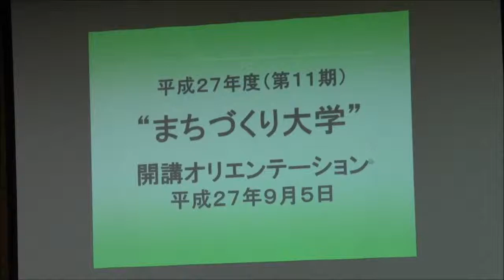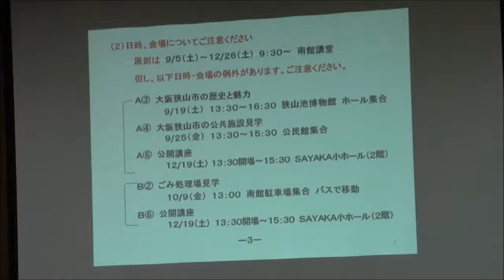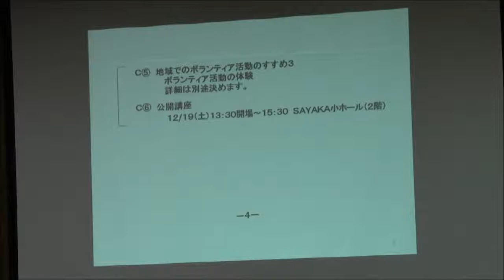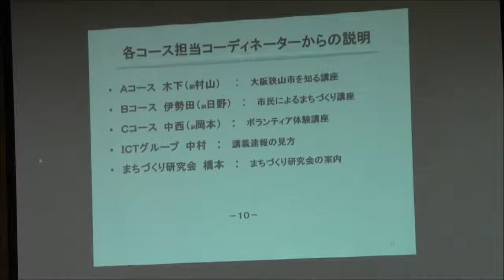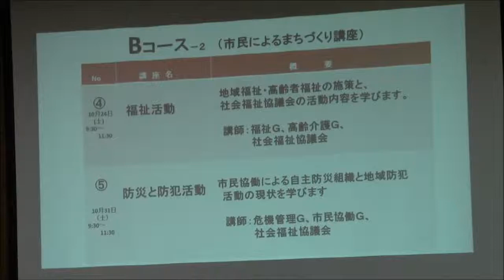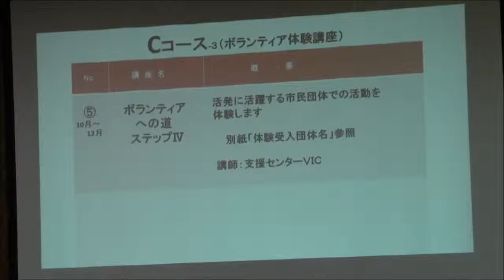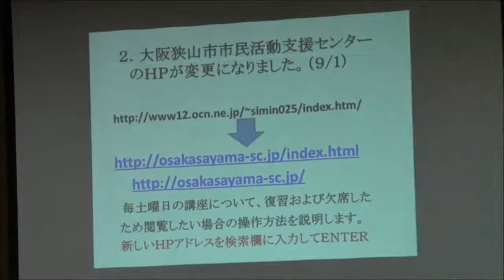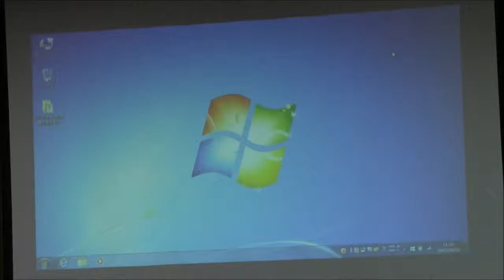開校式オリエンテーション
第11期　まちづくり大学